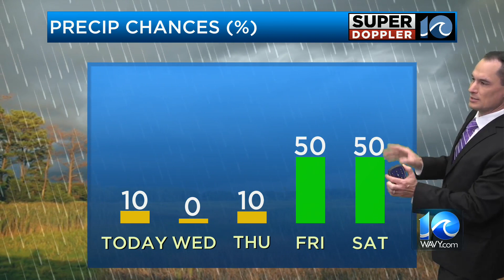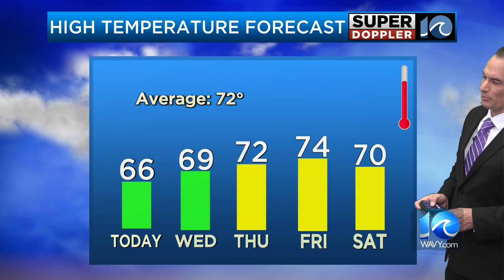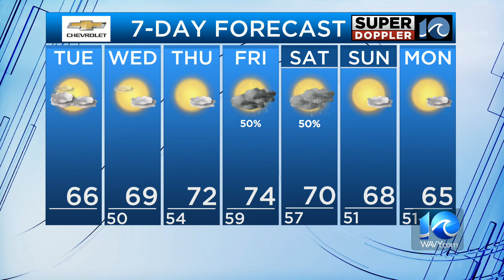WAVY Weather Morning Update | Oct. 17, 2023